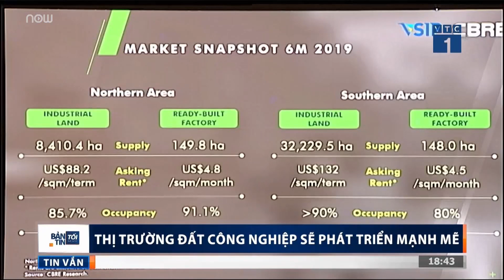Bùng phát thị trường đất công nghiệp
VTC1 | Thị trường đất công nghiệp sẽ bùng phát khi một số nhà máy sản xuất công nghiệp ô tô sẽ phát triển mạnh mẽ.